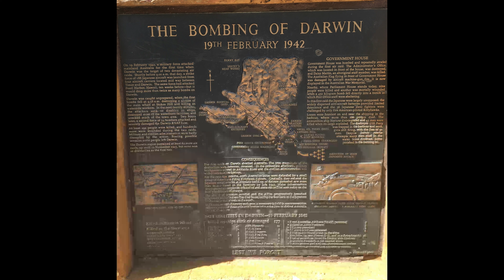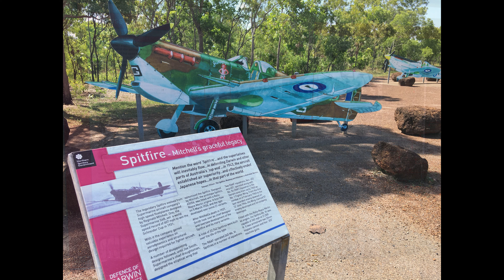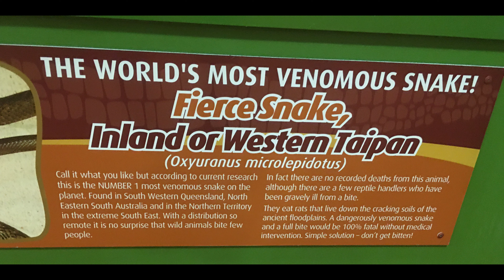Darwin Trip - November 2022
A short holiday in Darwin taking in the city and surrounds, and a drive around the beautiful Litchfield National Park.
It was just before the wet season and swimming at the waterfalls was limited.
The trip was taken due to an earlier holiday to Bali being cancelled due to covid, and the credits with Virgin had to be used.